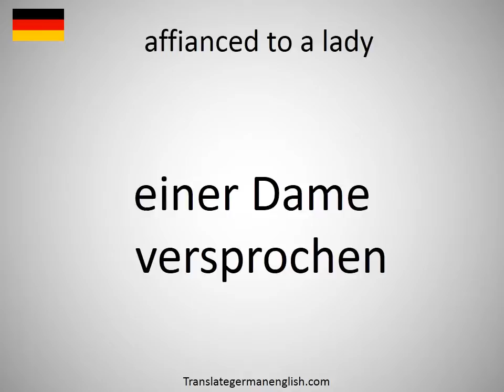How to say affianced to a lady in German?